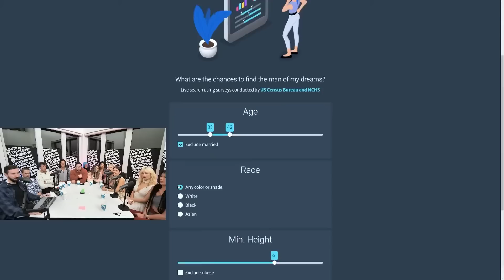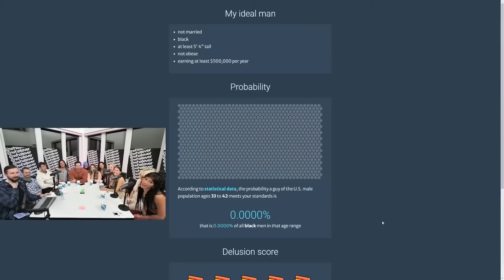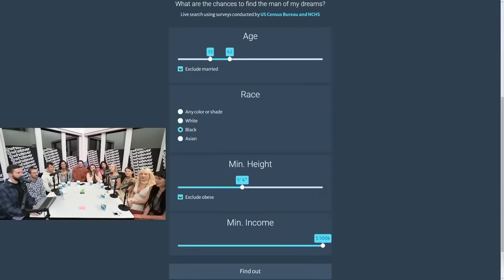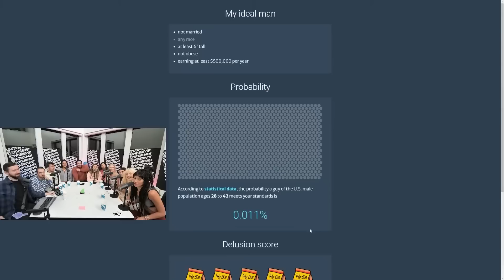I Mathematically Proved She Is Delusional...